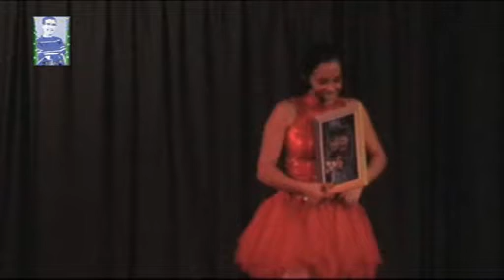Asociación Cultural Ohana - La Magia de un Sueño. 6/6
DPSTV retransmitió para toda España y el mundo por el Canal Internacional el espectáculo infantil solidario de la Asociación Cultural Ohana en el municipio de Puntallana. Se trata de una niña que odiaba la Navidad y siempre protestaba por todo. Se sucedieron numerosas actuaciones hasta que la niña salió de un sueño en el que estaba atrapada, precisamente era Walt Disney el hechicero, quien fue el responsable de que se produjeran esas actuaciones. Cuando a Lucía (la niña protestona) le cantaron la "Blanca Navidad", se puso un vestido rojo y por fin entendía el espíritu de la Navidad.
Como beneficio del acto, la Asociación Cultural Ohana ha decidido que la gente aportara comida o tapones de plástico para ayudar a los más necesitados, poniendo el símbolo de la solidaridad.